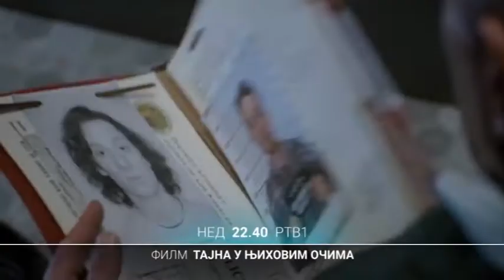FILM: Tajna u njihovim očima | 18.02.2018.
TAJNA U NJIHOVIM OČIMA

Program: TV1
Naziv: Secret In Their Eyes
Žanr: psihološki triler
Scenario: (zasnovano na romanu La pregunta de sus ojos autora) Eduarda Saćerija (Eduardo Sacheri) i istoimenom filmu Huana Hozea Kampanele (Juan José Campanella); (adaptacija) Bili Rej (Billy Ray)
Režija: Bili Rej (Billy Ray)
Glavne uloge: Čivetel Edžiofor (Chiwetel Ejiofor), Nikol Kidman (Nicole Kidman), Džulija Roberts (Julia Roberts), Din Noris (Dean Norris), Majkl Keli (Michael Kelly), Džo Koul (Joe Cole), Alfred Molina (Alfred Molina)
Godina proizvodnje: 2015.
Zemlja proizvodnje: SAD

Istražitelj Džes Kob, FBI istražitelj Rej Kasten i zamenik okružnog tužioca Kler Sloun su uspešan i dobro uigran tim u anti-terorističkoj radnoj grupi.

Rej i Džes odlaze na uviđaj i otkrivaju stravičnu stvar - žrtva je Džesina ćerka Karolina. Udružuju se sa Kler sa ciljem da ubicu dovedu pred lice pravde, međutim, osumnjičeni je zaštićeni svedok unutar jedne terorističke istrage i oslobođen je.

Film je zasnovan na romanu La pregunta de sus ojos, autora Eduarda Saćerija, i rimejk istoimenog argentinskog filma iz 2009. godine, koji je režirao Huan Hoze Kampanela.